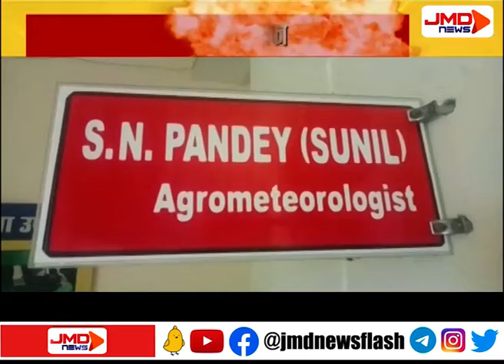उमस में हुआ इजाफा | कानपुर | JMDNewsFLASH | DEN 308